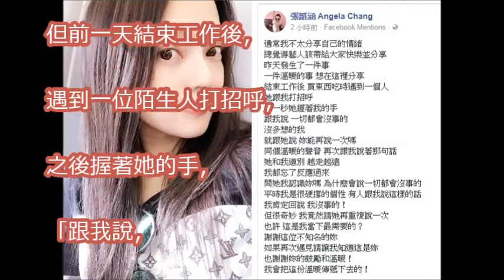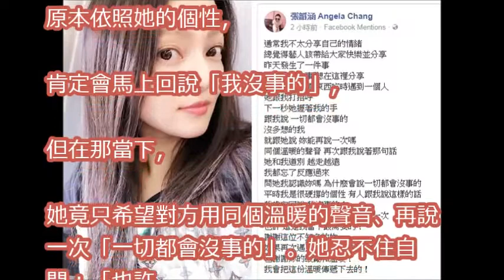史上最尷尬！ 范瑋琪、張韶涵同台唱《如果的事》0互動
超好聽!!! 張韶涵 Angela Chang - 是否愛過我 (蒙面唱將猜猜猜第二季/無雜音高音質CD版)